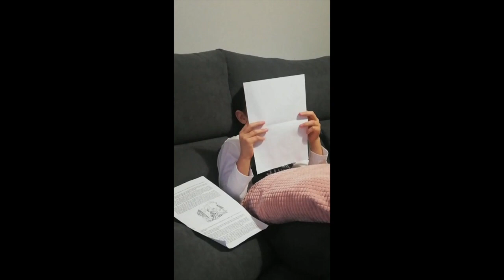Las brujas Vacaciones de verano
Lectura del libro: Las brujas de Roald Dahl

Lee el alumnado de 4º
Por orden de aparición: Maestra Rocío, Miguel,  Damián, Leonor y Leo